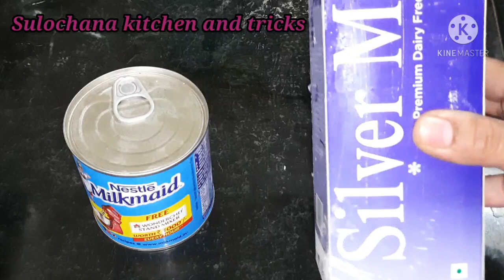व्हिप क्रिम व कंन्डेन्स मिल्क वापरून तयार करा नॅचरल सारखी आईस्क्रीम/अंजीर आईस्क्रीम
sulochanaskitchenandtricks anjir icream#